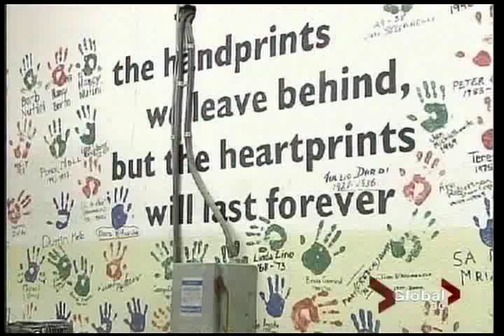Global BC - Jul12 - Converted school.wmv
The 100-year-old Central Elementary School in the City of Trail was purchased by the Bruce family for $50,000. Over a five-year period, they gutted the upstairs classrooms on the top floor of the oldest part of the old school and crafted homes for themselves in the huge space. The plan was always to use the 52,000 feet of interior space to build a business where they live. The family operates the Old School Log Furniture Company utilizing the classrooms for woodworking and lower floor rooms for storage and milling douglas fir logs used for manufacturing.